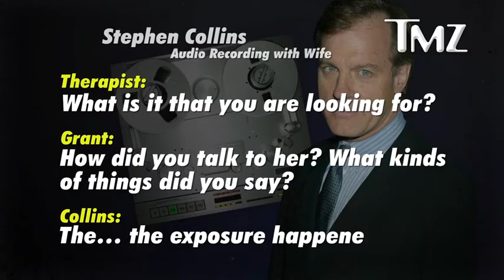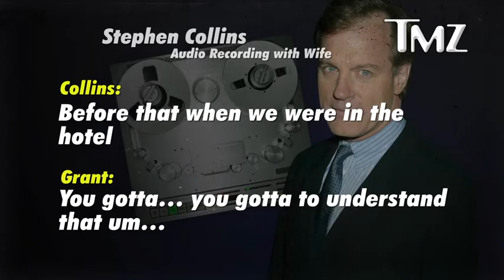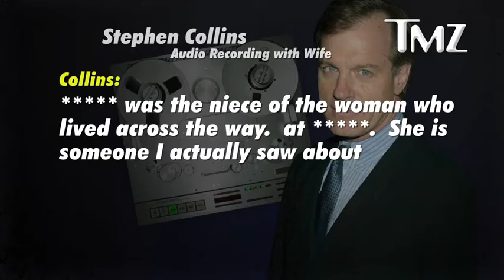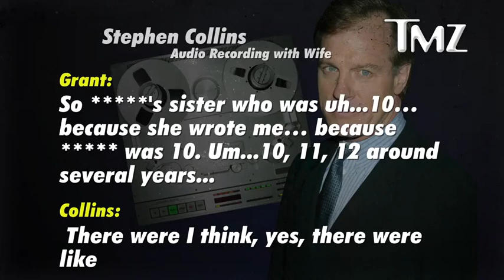Stephen collins confessed to child melestation